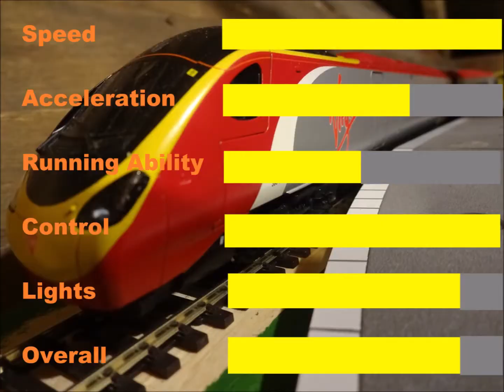Model Train Race - Pendolino Class 390 vs Class 350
An OO Gauge Model Train Race Featuring:
-Class 350 EMU by Bachmann (OO Gauge)
-Pendolino Class 390 (OO Gauge)
Recommended Video to Watch while Waiting for Publication:

The model trains used in this video are authentically detailed models not suitable for anyone under the age of 14. This video is intended to show a comparison between the speeds of trains and to inform the viewer.
Part of 'My OO Gauge Loft Model Railway Series'
Music in cooperation with 'EpicGamingGoalkeeper' on YouTube